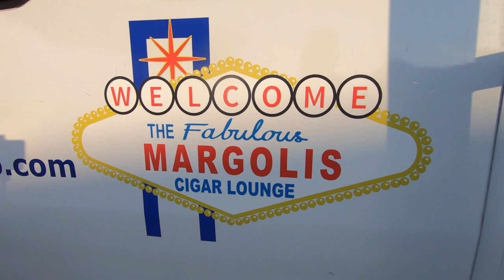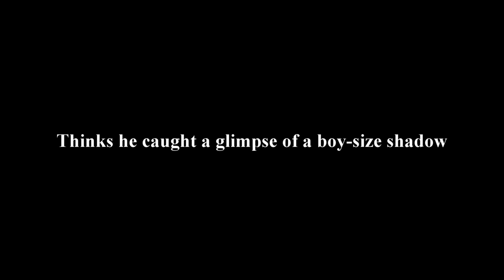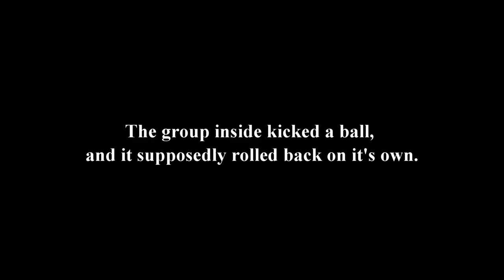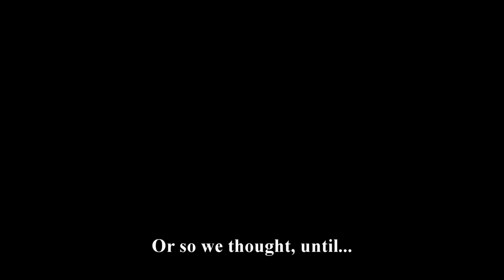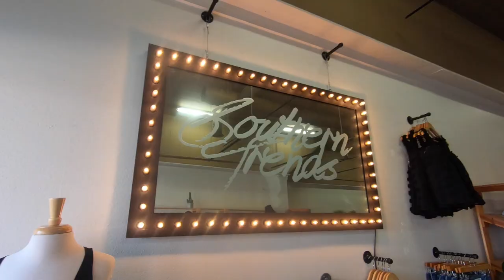A Haunted Hospital | Southern Trends Boutique | Bellville's First Hospital | A Paranormal Roadtripp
**UPDATE** The child's "EVP" at the end of the video has been DEBUNKED... It was Meagan's voice. We were able to debunk it AFTER video was edited and uploaded!!

It's the building that housed the FIRST hospital in Bellville, TX, and was the previous location of Southern Trends Boutique, and according to their stories and experiences, supposedly HAUNTED. So, come along with us on this Paranormal Roadtripp to go check out and investigate the OLD Bellville Hospital and see what we can capture and experience. But first a quick detour to Newman's Castle there in Bellville!